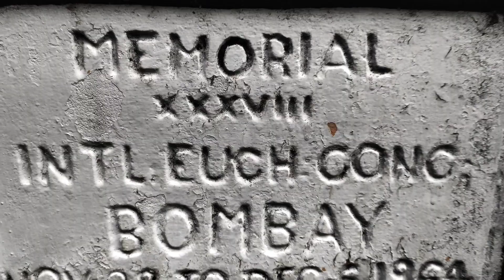Anilash vlogzz | നാടും നാട്ടിൻ പ്രദേശവും | vlog#2 | st, Thomas mount | morning ride ❤ 🚘 ❤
Hello guys welcome to anilash vlogs!! Iam anilash mathew . ..